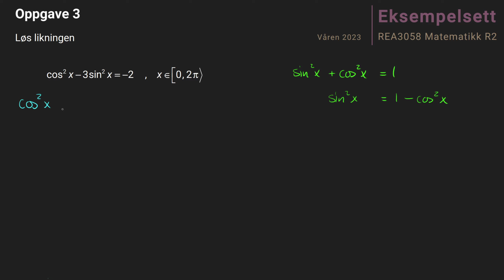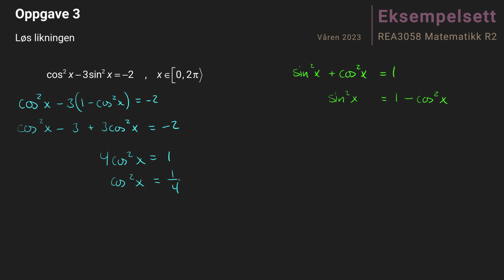1.3 - Trigonometrisk likning (R2 Eksempelsett, Vår 2023, Ny læreplan)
Vi løser ei trigonometrisk likning, og bruker hovedsaklig intuisjon for å navigere oss gjennom de ulike løsningene.

Du kan også bli med i Discorden hvis du ønsker å ta kontakt eller be om hjelp: